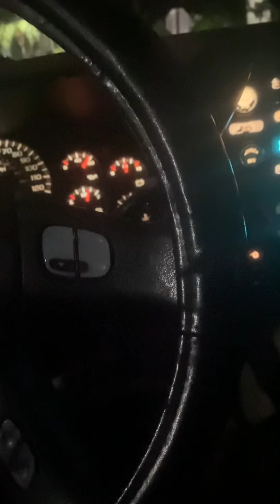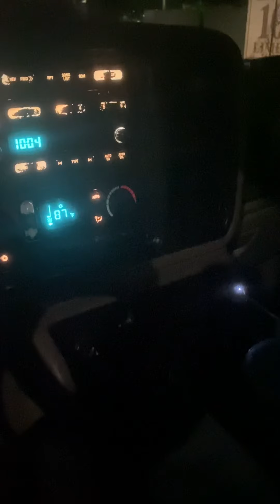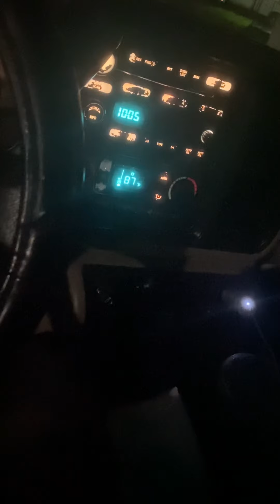Out here in the Storm